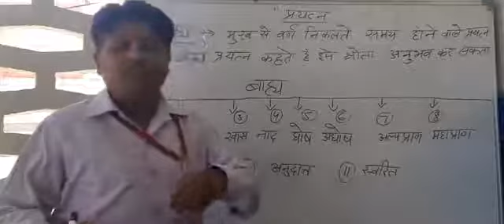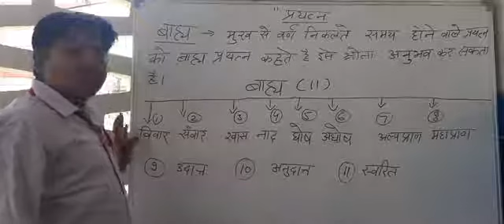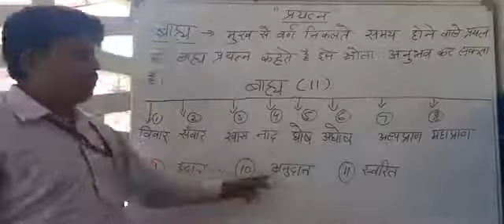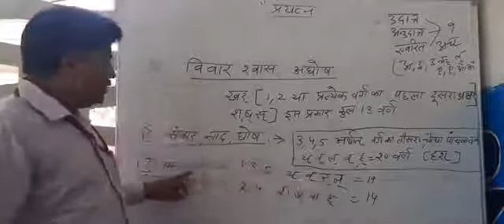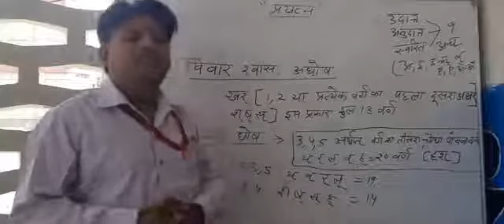संस्कृत / प्रयत्न / एल पोटर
प्रयत्न , सीबीएसई , एनसीईआरटी , संस्कृत , सी एल पोटर